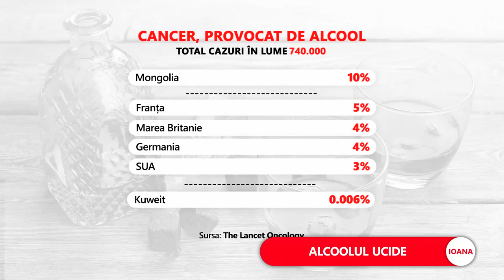Alcoolul ucide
Anul trecut, 750.000 de oameni au murit de cancer provocat de alcool.